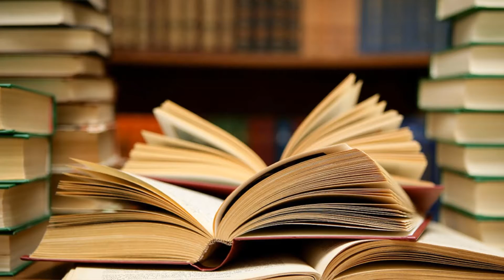How to get Respect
In this video we have covered why people don't give you respect and how you can get respect.